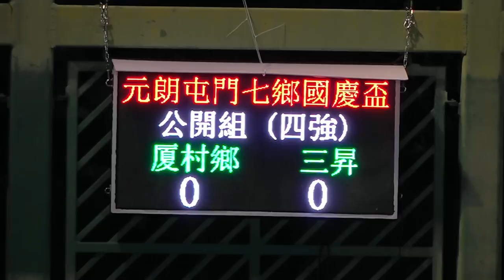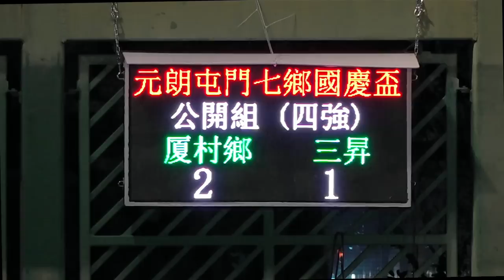厦村鄉vs三昇(2023.10.24.元朗屯門七鄉國慶盃七人足球邀請賽~公開組四強)精華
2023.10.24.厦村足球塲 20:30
厦村鄉(藍) 2 : 1 三昇(橙)